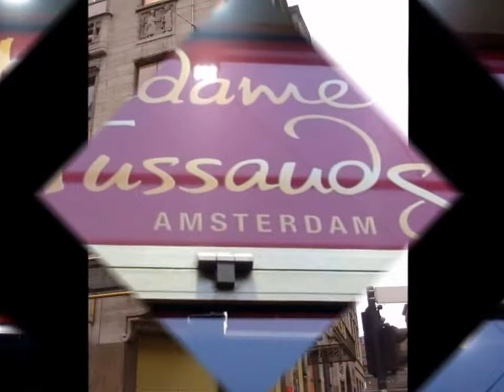Robert Pattinson no Madame Tussauds de Armsterdã na Holanda | ViagensFicaDica.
Olha que eu encontrei em Amsteram!! Isso mesmo o ator Robert Pattinson, será que ele me dá um autógrafo? Ah! que pena é só um boneco de cera! Parecia tão real! Madame Tussauds de Armsterdã é um museu de figuras de cera situado na cidade de Amsterdã na Praça Dam, próximo ao Palácio Real de Amsterdã.